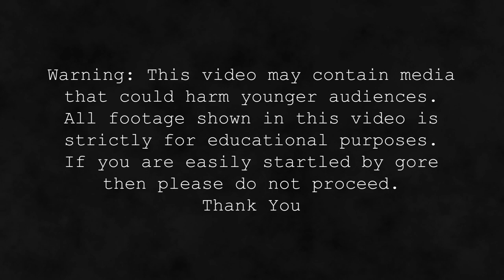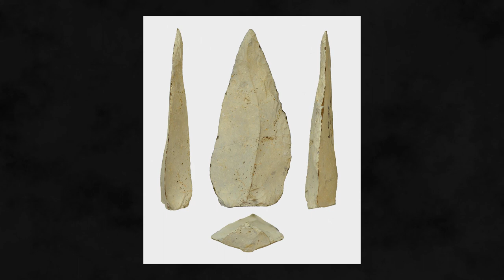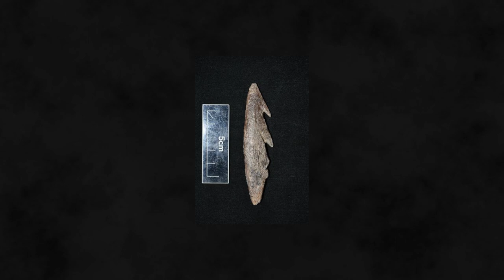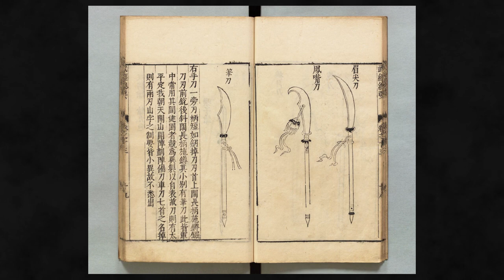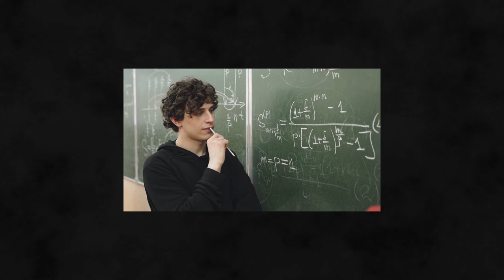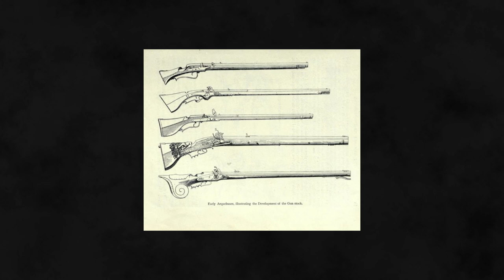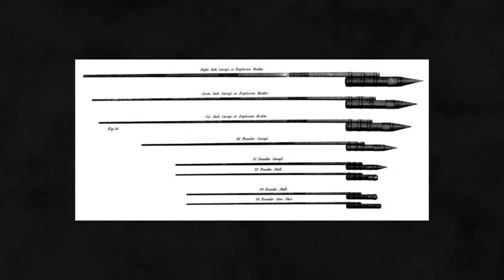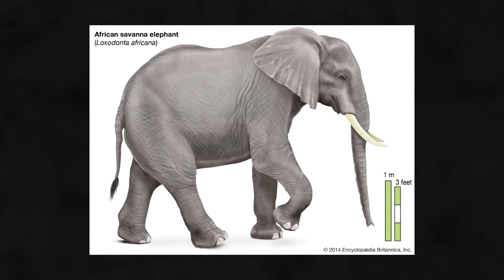Human Evolution: Episode 2 - The Evolution Of Weapons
In todays video we continue our new series 'Human Evolution' with episode 2, "The Evolution Of Weapons. In this series we will take a look at the key moments that brought us to where we are today. In this second episode we go through all the different weapons we used throughout our history and how they shaped our species for the better and the worse.

The early process of gunpowder manufacture in China

Chimp Hunts Robot Bushbaby with Spear